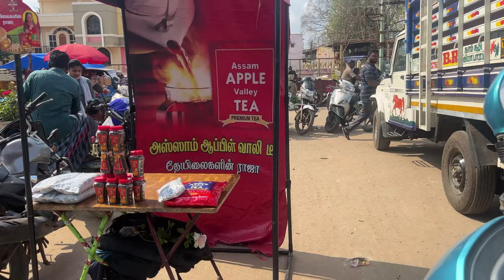இதனால தான் வீடியோ போடுறதே இல்ல / @manimadhushorts / 2kcouple